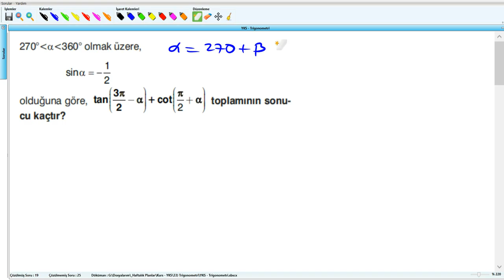Trigonometri - YKS (2017) - 33.Hafta - Soru - 20